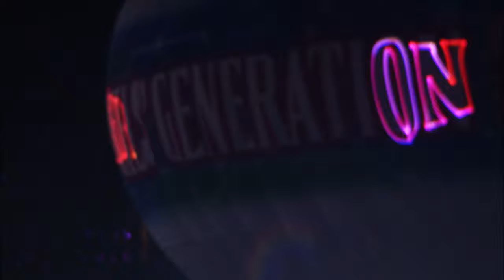[1080p] Girls' Generation 'The Best Live' at Tokyo Dome (2014) Bluray Full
Girls' Generation (少女時代) 'The Best Live' at Tokyo Dome (2014) Bluray